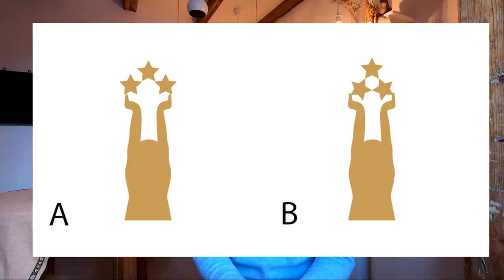Brīvības piemineklis un zvaigznes simbols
Kādas ir tavas domas par šo tēmu? Priecāšos, ja atstāsi savu komentāru!

Video filmēts ar GoPro Black 7